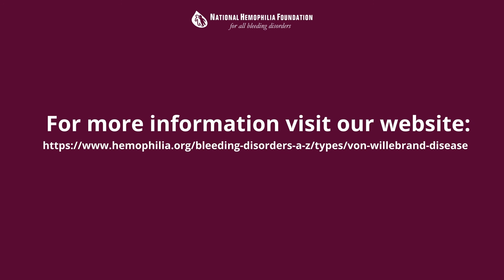Nathan Connell - VWD Guidelines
In patients with VWD with a history of severe and frequent bleeds, the guideline panel suggests using long-term prophylaxis rather than no prophylaxis.